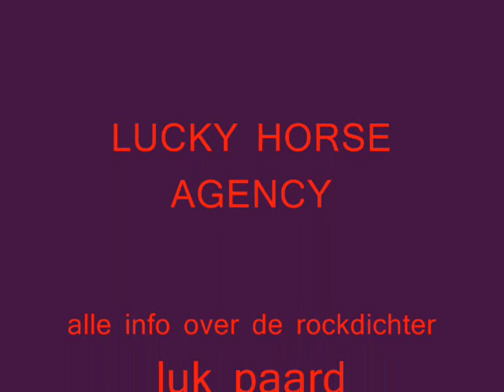"sluipdier in de struike" luk paard (de rockdichter/solo)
ah ja de gekke en de hufters (m/v) zijn nog lang de wereld nie uit. maar zo af en toe biede ze me wel inspiratie aan en dat...dicht'k ze met graagte toe! en verder kronkele ze maar de dage verder door. ik heb er'n neus voor en haal'em moeiteloos op!